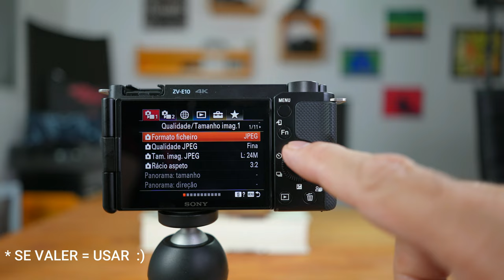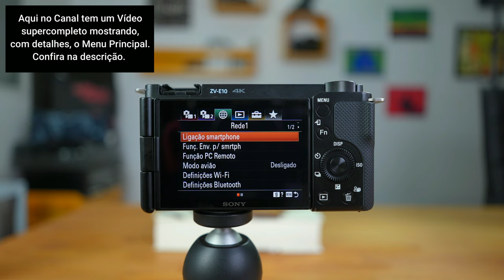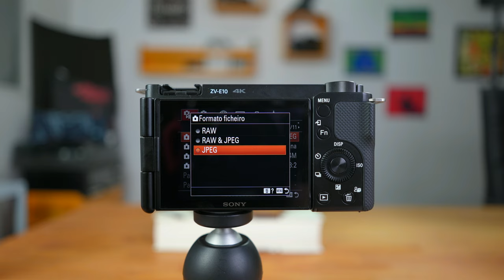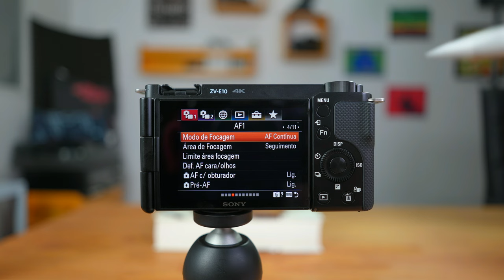Como Navegar pelos Menus da Sony ZV E10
Está difícil usar a Sony ZV E10? Então este vídeo é para vc. Nele eu vou te ensinar como navegar pelos menus da sua Sony ZV E10. O vídeo faz parte da ´serie de tutoriais sobre a Sony ZV E10 e nesse aqui vc vai saber como navegar pelo  menu da ZV E10.
Lembrando que este vídeo está ensinando apenas a usar os botões e seletores que permitem vc navegar pelos menus da Sony ZV E10, já que esta câmera não tem o LCD touch.
Assim, se vc quiser saber  mais sobre COMO USAR O MENU da SONY ZV E10,  eu recomendo que vc assista a estes outros vídeos aqui do canal, onde eu "destrincho" vários itens dos menu da Sony ZV E10, ou seja , eu mostro as principais configurações da sua ZV E10.
Os links para este vídeos, bem para toda a PLAYLIST SOBRE A Sony ZV e10 eu estou deixando aqui embaixo.
Espero que gostem. Gde abc.

✅ VEJA OS OUTROS VÍDEOS TUTORIAIS SOBRE A ZV E10 ✅

⏱ O QUE VOCÊ VAI VER NESTE VÍDEO:
00:00 Intro
00:24 O Vc terá que Usar para Navegar
00:00 Navegando no Menu Principal
03:12 Navegando pelo Menu Fn
05:18 Como Dominar os Menus da ZV E10
ONDE ENCONTRAR O(S) PRODUTO(S) MOSTRADO(S) NO VÍDEO
▶ Sony ZV - E10
▶ Excelente Lente para a Sony ZV E10 (que aparece no vídeo 😊)
▶ Lente Boa Alternativa à 13mm da Viltrox
▶ Lente Boa e Barata para a Sony ZV E10 (23mm)

Gravador Digital
Luz Principal (LED COB)
LED para Luz de Contorno ("hair light")

como usar a sony zv e10, sony zv e10 menu, sony zv e10 tutorial, sony zv e10 manual,
sony zv e10 guia, menu da sony zv e10